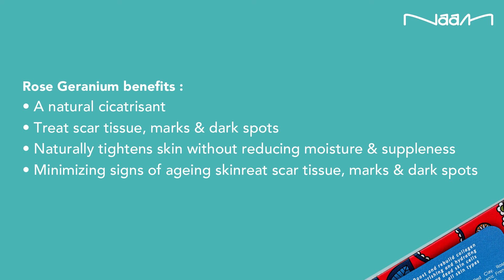Naam Rossy Rose Face Soap • Remove Blackheads Whiteheads Acne Scars for All Skin Type.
The truly all-natural cleanser for a fresh, clean and happy skin.

Made of Organic French red and pink clay and rose geranium, this all-natural vegan handmade soap is best for All Skin Type.

NAAM Rossy Rose Face Soap actively boosts skin's natural glow!
Rose geranium oil is a natural cicatrisant - it speeds up healing of wounds and helps healthy new skin cells to regenerate at a faster pace. It is used to treat scar tissue and dark spots and marks left by acne and sunburns. Geranium oil naturally tightens skin without reducing moisture and suppleness - minimizing signs of ageing skin like fine lines and wrinkles.

Restore skin's essential minerals with NAAM Rosy Rose Face soap!
By restoring essential minerals to the skin, french clays nourish and replenish the skin's moisture, enhance its function, promote the regeneration of cells, minimize appearance of enlarged pores and revitalize skin that appears dull, dry and tired.

Active Ingredients
Organic French Red Clay. Rose Geranium Oil. Organic French Pink Clay. Grape Seed Oil.

Wet your face with lukewarm water. Lather soap in hands. Massage lather onto skin with a gentle, circular motion. Rinse off with lukewarm water.